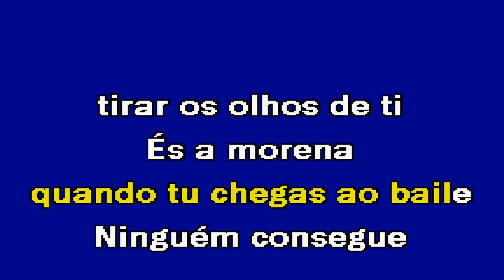BATE COM O PÉ Almanova Karaoke